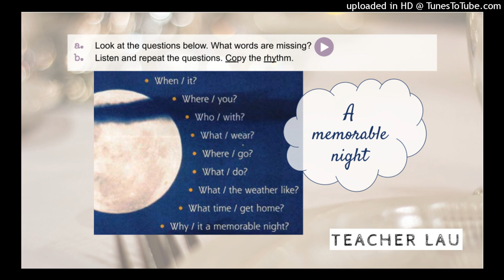7C 3.62 Pronunciation: Copy questions rhythm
Audio from coursebook English File 3E, Elementary - 7C 3.62 Pronunciation: Copy questions rhythm